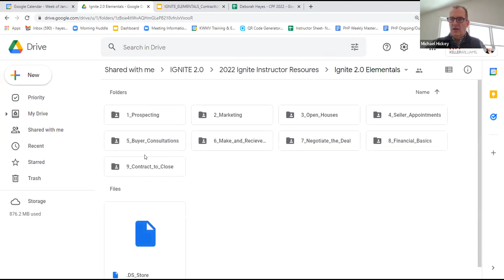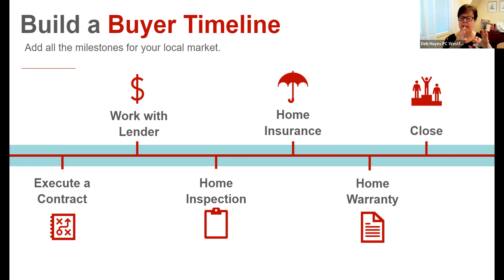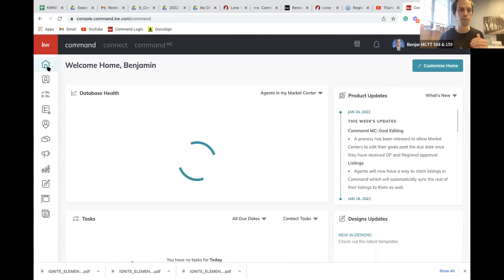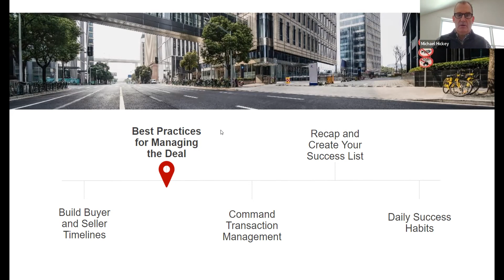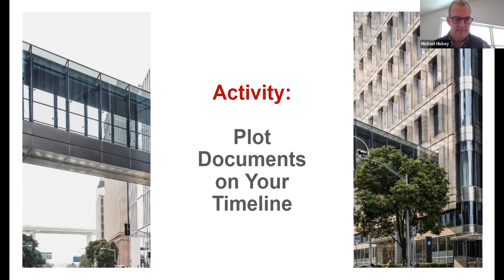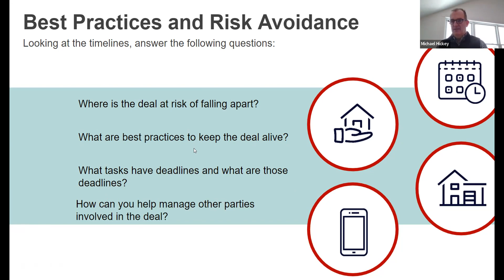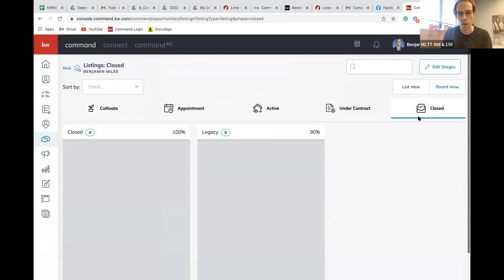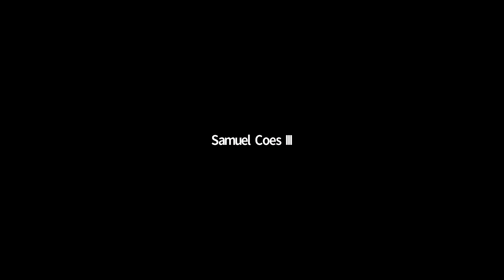IGNITE 2.0 - Session 18 - 1/27/22